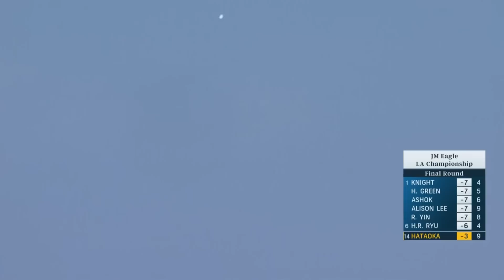Final Round Condensed Highlights | 2023 JM Eagle LA Championship